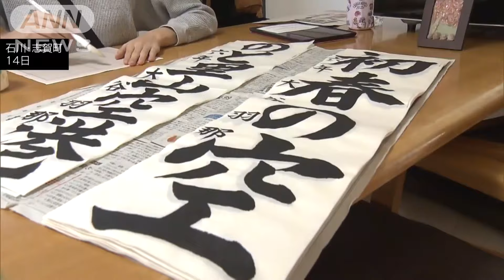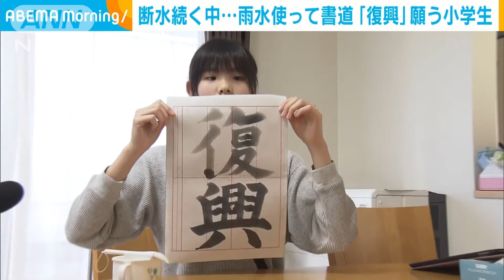断水続く中…雨水使って書道 「復興」願う小学生(2024年1月17日)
町内のほぼ全域で断水が続く石川県志賀町で、大好きな書道を心の支えに復興を願う小学生がいます。

　志賀町に暮らす小学6年生・大谷羽那さん。好きなものは書道です。

　羽那さんは以前から水で書くことができる習字セットで毎日練習をしていて、断水が続く今は雨水や雪解け水を使って練習しています。

大谷羽那さん
「（Q.なぜ習字が好き？）好きな文字を書いて色んな人に見てもらえて、賞で認められるのがうれしい」

　去年の明治神宮の書道展では、地元の名所「能登富士」と書いた書を出品し、見事「特選」を取りました。

　今月5日に東京で行われる授賞式に出席する予定でしたが、地震のため断念したといいます。

大谷羽那さん
「（発災当時のことは）覚えてないです」

　こう話す羽那さんが今、練習している文字は「復興」です。

　能登の復興を願って書いているといい、断水が解消されたら墨で書いた作品を出展したいと話しています。